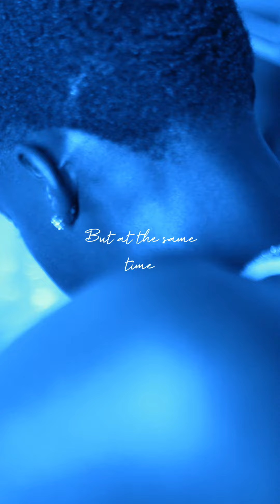2k Kenny "Actin' Different" Coming Out on 4/22/23